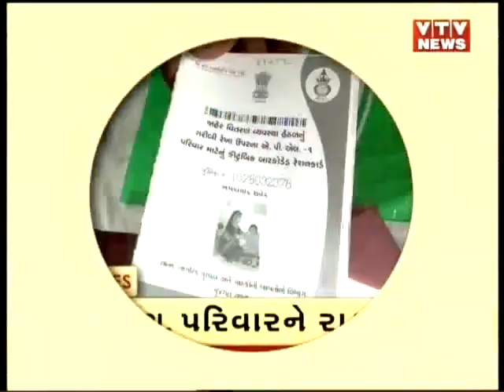News Flash! Top Headlines @ 7 PM | 5th February'19 | Vtv News